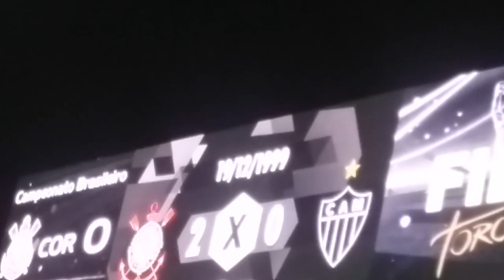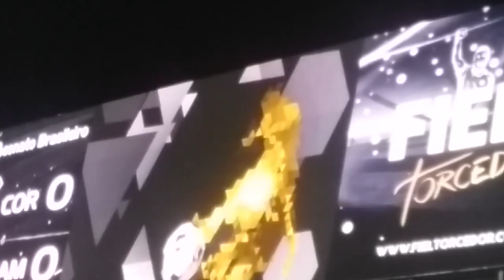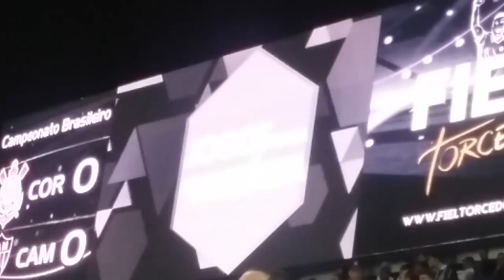CORINTHIANS VITÓRIAS SOBRE FREGUES GAYLO TELÃO ARENA CORINTHIANS 18/7/15